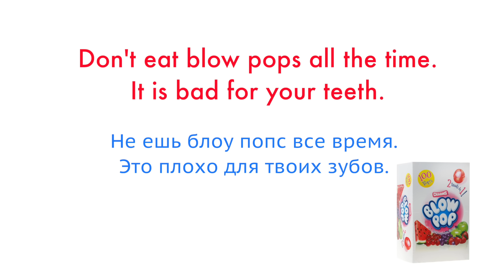Сладости: Pop rocks, Cotton candy, Blow pops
Этот урок входит в серию уроков, посвящённых культурному своеобразию англоязычных стран.
В этот раз мы поговорим о некоторых кулинарных особенностях. Продолжаем тему сладостей.